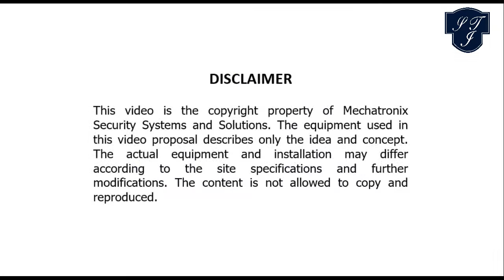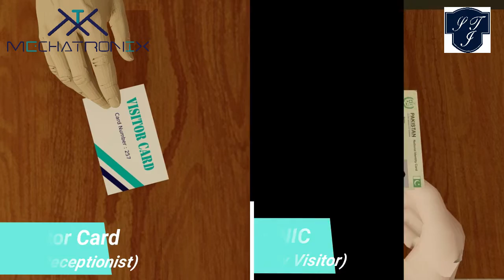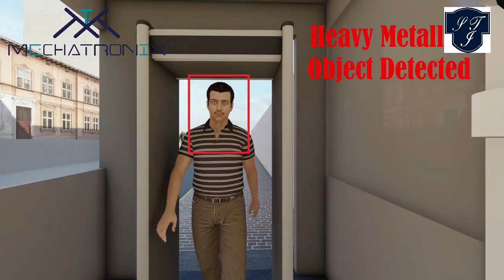An Overview Of Modern Security And Safety | Mechatronix Solutions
As everyone is aware of the importance of security. For this reason, in every commercial or residential society, people encourage to increase security at the entrance. Since the entrance is the root of an organization, securing your driveway entrance makes your organization more secure and trustable.

We assure you that our solutions are reliable and challenged for the most economical prices for the best possible solution backed with extraordinarily incomparable after sale service backup.